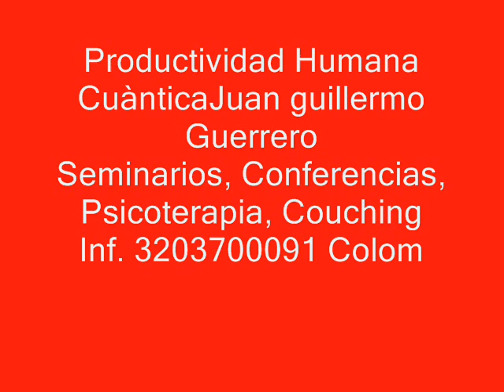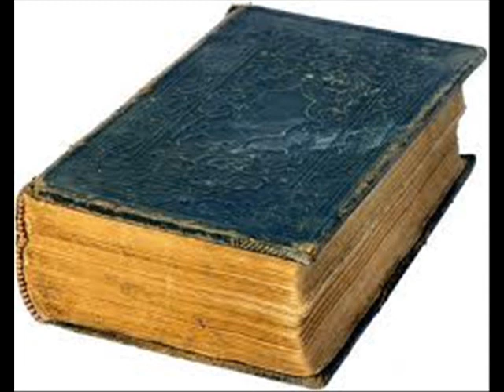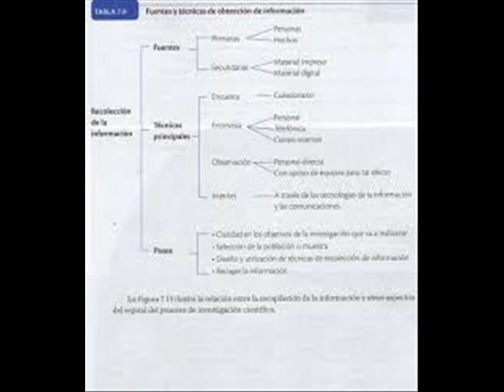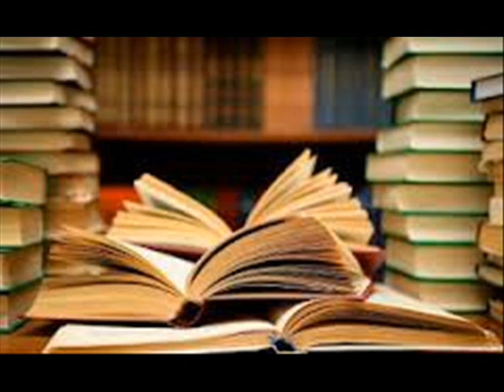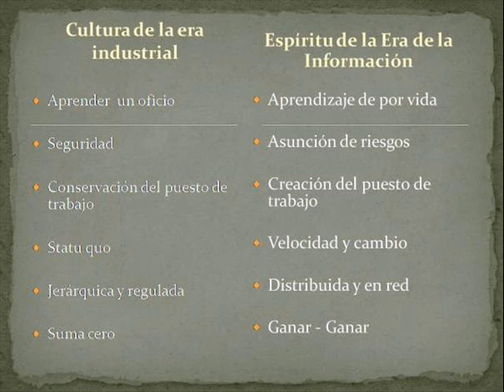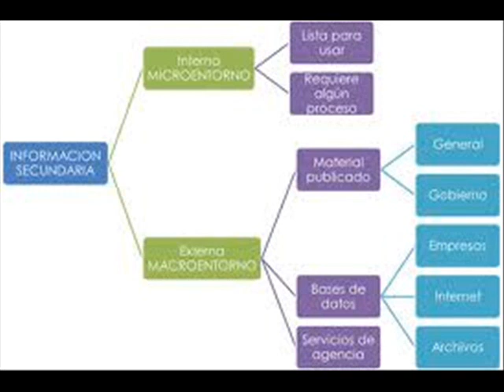fuentes de Informacion para un Gerente